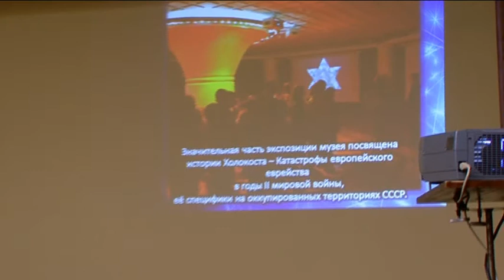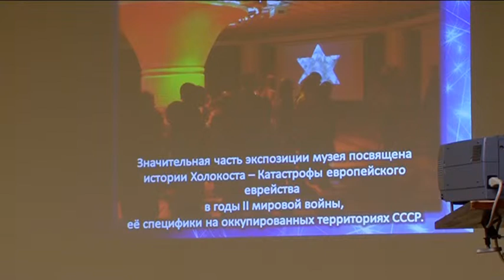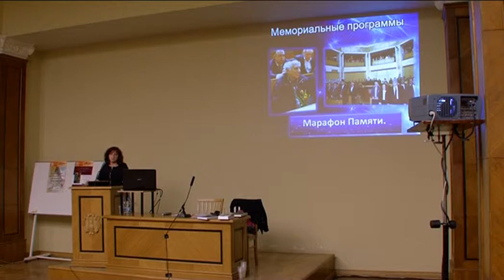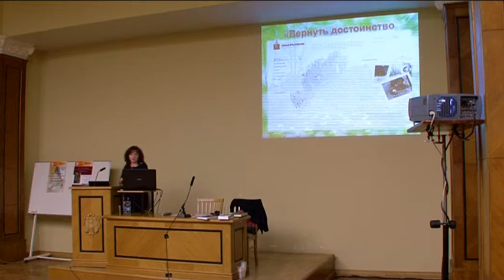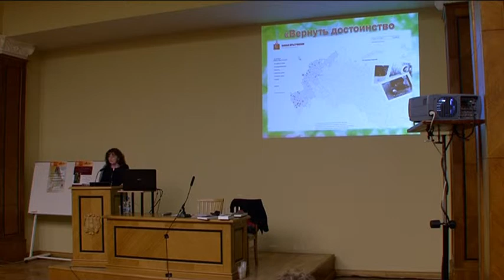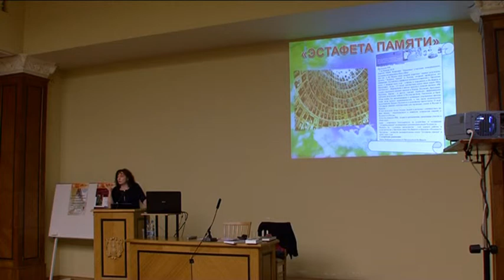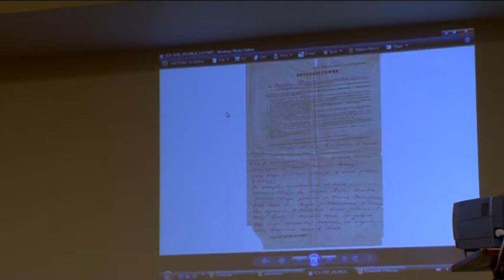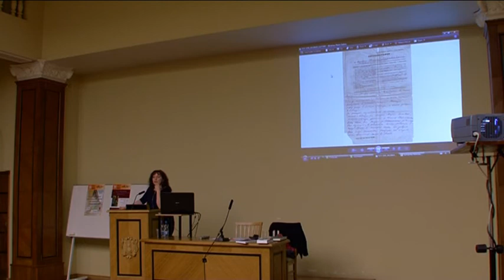Natalia Anisina (Moscow, Russia)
Russian Jewish Congress, Museum of Jewish Heritage and Holocaust.
The Second International Conference "Holocaust Museums and Memorial Places in Post-communist Countries: Challenges and Opportunities".
Riga,
May, 2013.